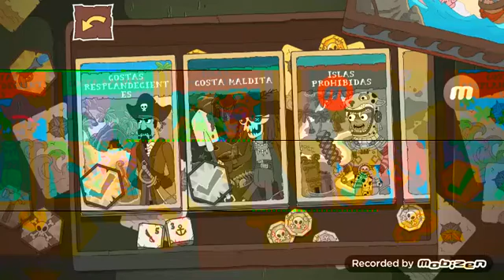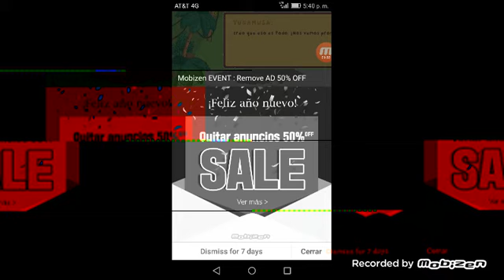30 días y 7 mares #4